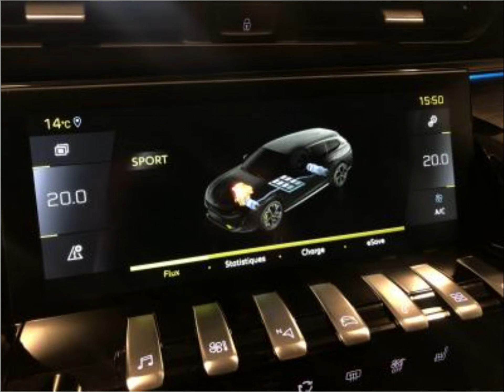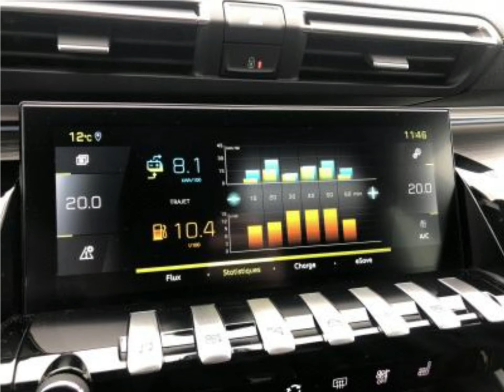NOUVELLE PEUGEOT 508 SW PSE